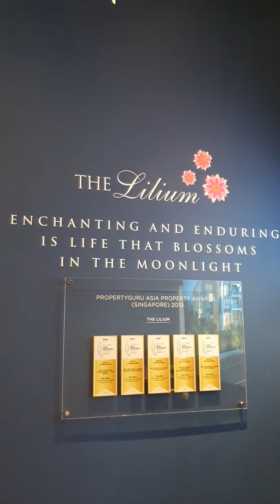D19 The Lilium 2+Study Bedroom For Sale. Call Jerry Low 劉權義 for more information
FREEHOLD AT LEASEHOLD PRICE
🌻 The Gazania & The Lilium🌷

2 development By SingHaiYi Huajiang Sun Pte Ltd.

✅ Brand New Condominium with 12 months defects period
✅ Freehold
✅ 3-5 mins to Bartley MRT
✅ Reputable schools within close proximity- Maris Stella High School, PLMGS, St. Gabriel's Secondary school
✅ TOP REAL Soon (Q3-2021 & Q2-2022) Buyer No Need Wait for 3 Years.
✅ Exclusive Landed Enclave

Thank you for connecting with me. Wealth Creation with Property Wealth Planning is Essential For You.

What is Property Wealth Planning? ™️
- Financial calculation customization.
- Timeline planning roadmap.
- Entry and Exit strategies analysis.
- Price and market analysis.
- Conceptual upgrading strategies.

When Do you start planning?
- HDB/EC Upgrader, MOP Owner, Retirement, Relocation.
Claim Your Free 3 Properties Valuation 🏘

How do you start from here?
Call Jerry Low 劉權義, Your One-Stop Concierge Service Partner  for SG Properties. 🤝🏻

Your Wealth Creation Digital  Realtor
Jerry Low 劉權義  R014241J

Referral appreciated